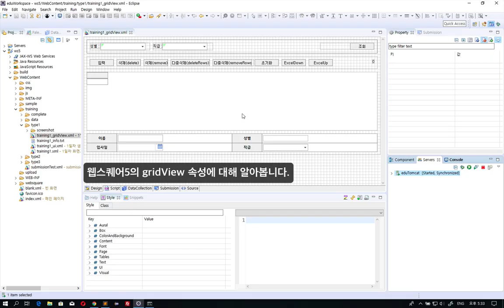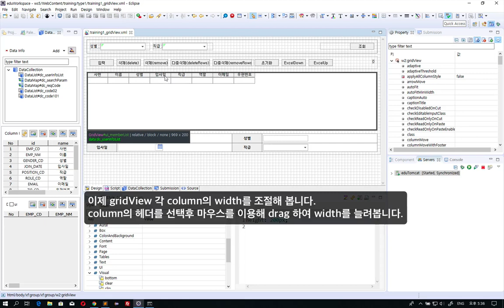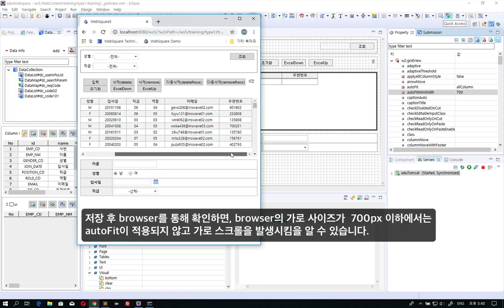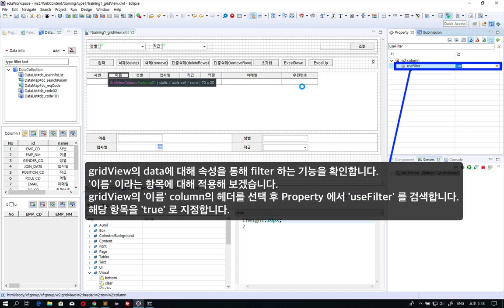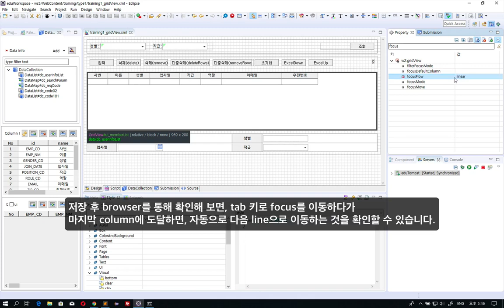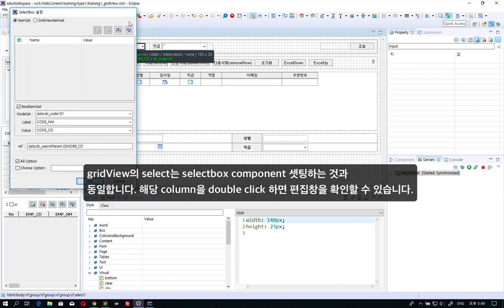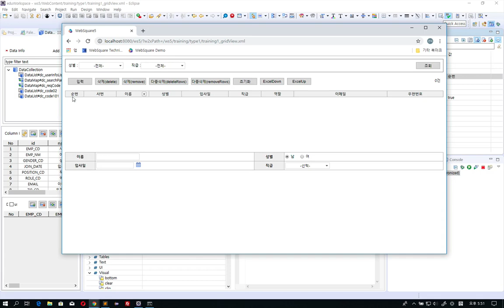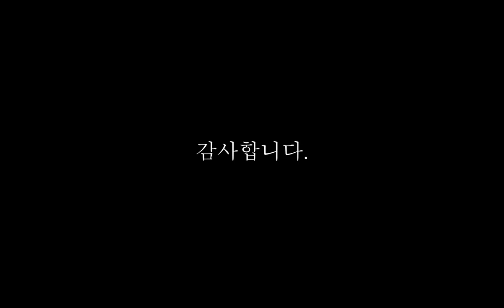08 GridView properties | Beginners | WebSquare5 - Training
Properties of GridView